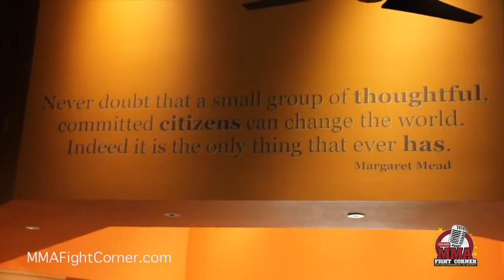UFC Fighters give back at Three Square Food Bank